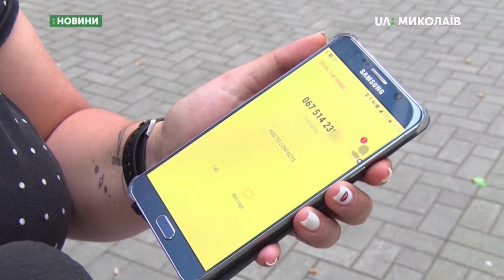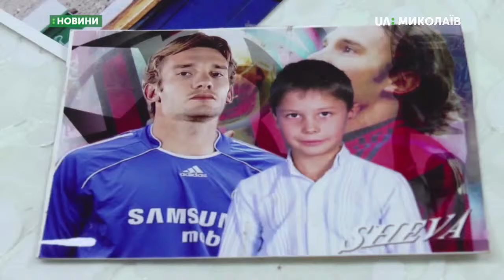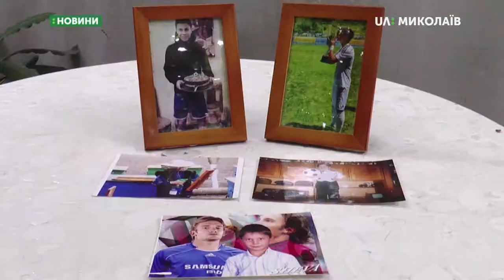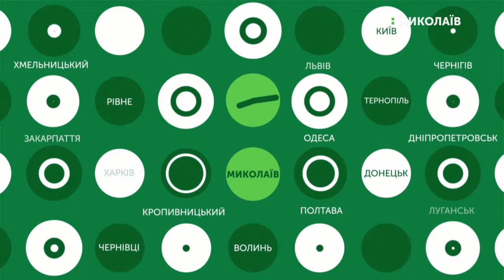25.06.2019. Новини. 07:30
Новини
Інформаційна картина дня (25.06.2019) поглядом кореспондентів телеканалу UA: Миколаїв (випуск новин — 07:30):
- Проведення парламентських виборів обговорили в нацполіції;
- Уродженець Миколаївщини став чемпіоном світу.